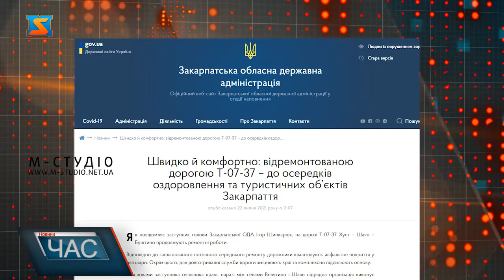Швидко і комфортно. Т-07-37 ремонтують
Швидко й комфортно: відремонтованою дорогою Т-07-37 – до осередків оздоровлення та туристичних об’єктів Закарпаття. Як повідомляє заступник голови Закарпатської ОДА Ігор Шинкарюк, на дорозі Т-07-37 Хуст – Шаян – Буштино продовжують ремонтні роботи. Відповідно до запланованого поточного середнього ремонту дорожники влаштовують асфальтне покриття у два шари. Окрім цього, для довготривалої служби дороги зміцнюють краї та комплексно підсилюють основу.  «Покращення дорожньої інфраструктури, зокрема Т-07-37, що проходить через Хуст, Велятино, Шаян, Вишково та Буштино, є важливим напрямком нашої діяльності. Не варто забувати і про переваги відновлення під'їздів до санаторно-курортних закладів, які дозволять комфортом і швидко дістатися до осередків оздоровлення та туристичних об’єктів краю», – зауважив Ігор Шинкарюк. Активні роботи тут тривають у межах програми Президента України Володимира Зеленського «Велике будівництво».